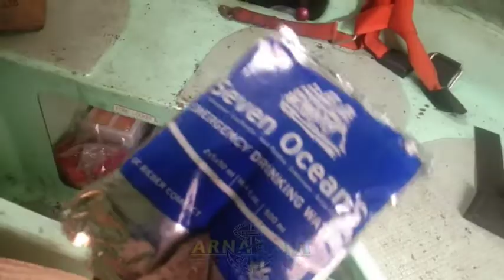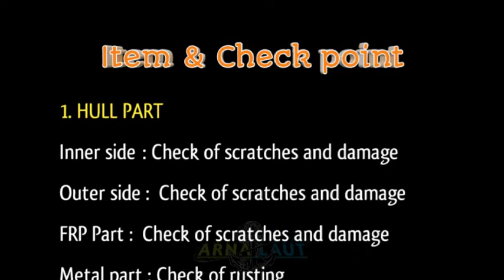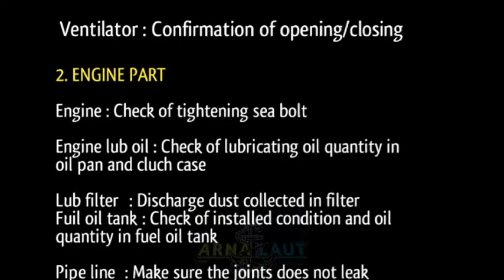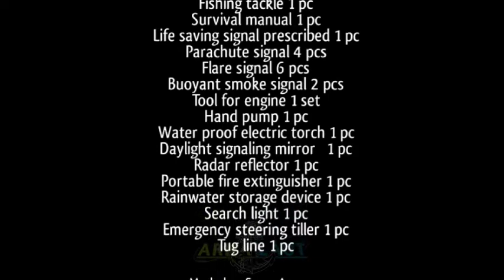Weekly inspection | Check and Maintenance Lifeboat - Daily ARNALAUT | 3rd Mate Responsibility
Sebagai Officer atau Mualim 3 yang bertanggung jawab atas alat-alat keselamatan dan alat pemadam kebakaran di atas kapal, maka sudah seharusnya melakukan pengecekan dan perawatan rutin baik mingguan, bulanan atau tahunan. All LSA and FFA must be good condition and ready to used.

Daily ARNALAUT channel adalah channel youtube yang membahas tentang dunia perkapalan, edukasi atau berbagi ilmu tentang kapal, tugas dan tanggung jawab crew di kapal baik perwira (officer) maupun rating serta aktivitas sehari-hari di kapal baik sedang berlayar, berlabuh maupun sandar di pelabuhan.